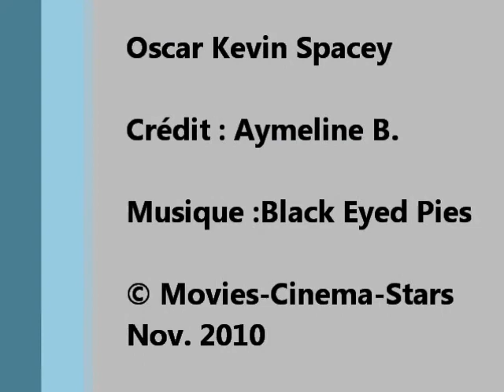Oscar Kevin Spacey by Aymeline B